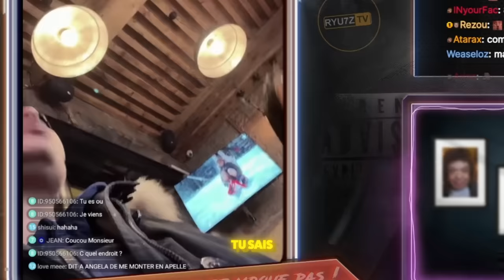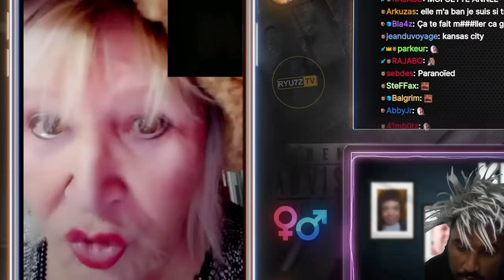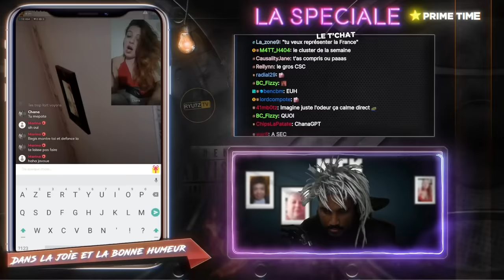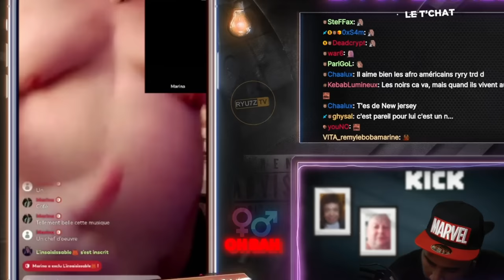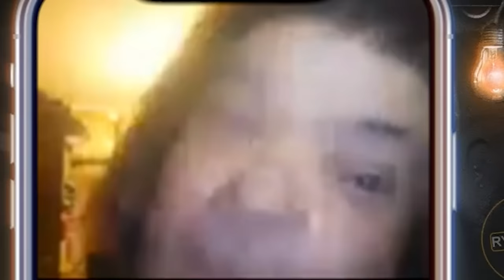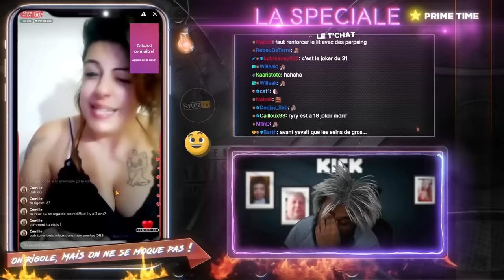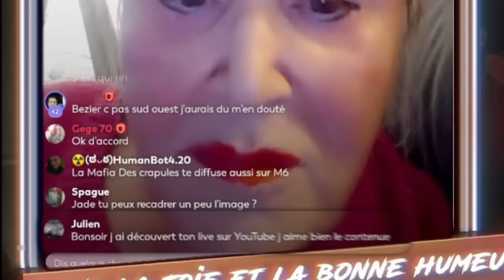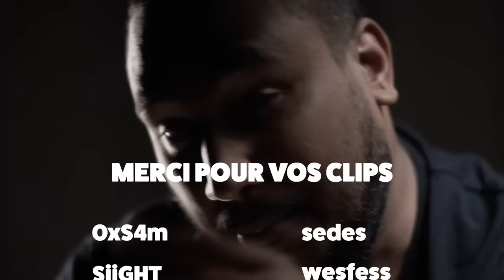Cette STREAMEUSE TWITCH Se FAIT TERMINER EN LIVE 😂🤣 - Best of #129